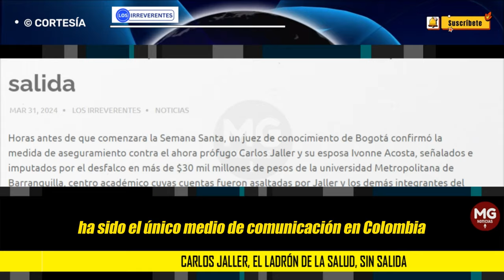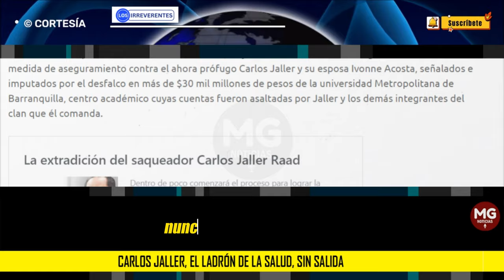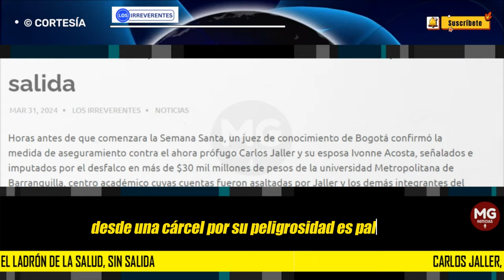CARLOS JALLER, EL LADRÓN DE LA SALUD, SIN SALIDA ⛔ Editorial Los Irreverentes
Horas antes de que comenzara la Semana Santa, un juez de conocimiento de Bogotá confirmó la medida de aseguramiento contra el ahora prófugo Carlos Jaller y su esposa Ivonne Acosta, señalados e imputados por el desfalco en más de $30 mil millones de pesos de la universidad Metropolitana de Barranquilla, centro académico cuyas cuentas fueron asaltadas por Jaller y los demás integrantes del clan que él comanda.